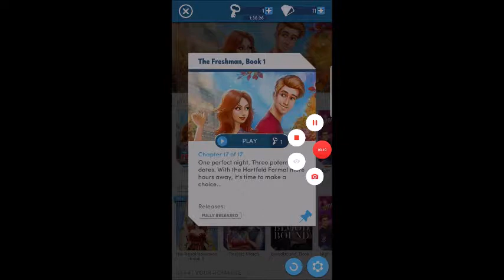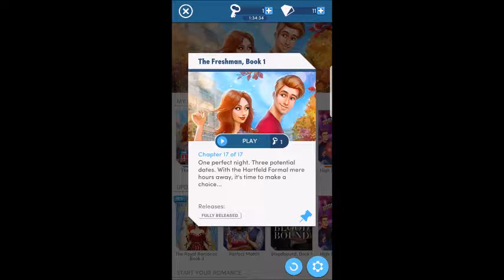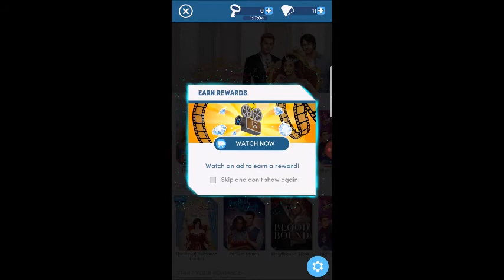Choices - The Freshman, Book 1: Chapter 17 - The Hartfeld Formal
Well, it's the day.  Time for the Hartfeld Formal.  And against Alyssa's will, she is FORCED to have a date for the formal.  So does she pick, Chris or James?